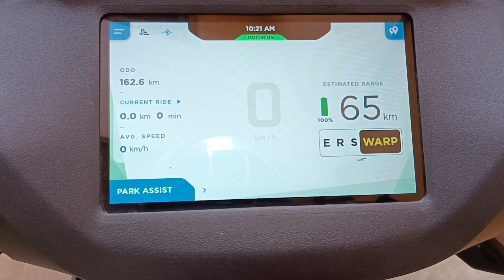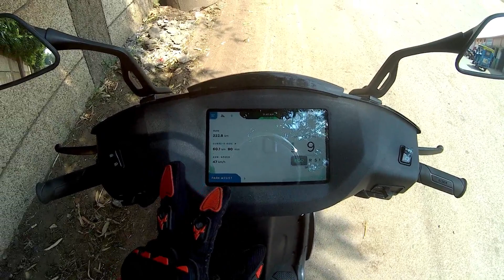Ather 450X Gen. 3 Range test, In Warp mode🔥